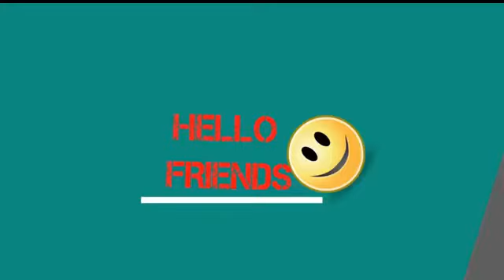Amazing Long Hair Girls Dpz Girl poses long